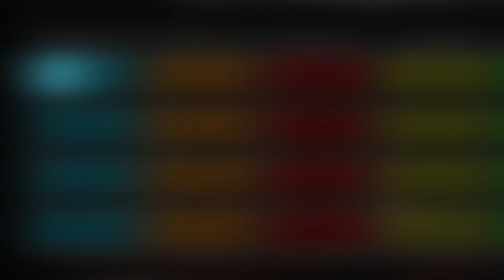The Mixer Announcement Trailer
Find out more about The Mixer and the team behind it